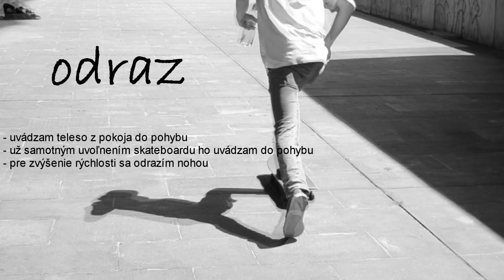F3 - Fyzika & Skateboarding - 2013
Karol Gajdoš a Andrej Kubiš spracovali skateboarding z pohľadu skejterov a fyzikov